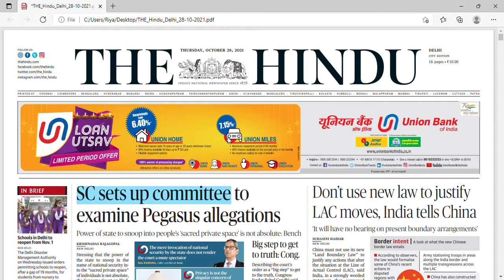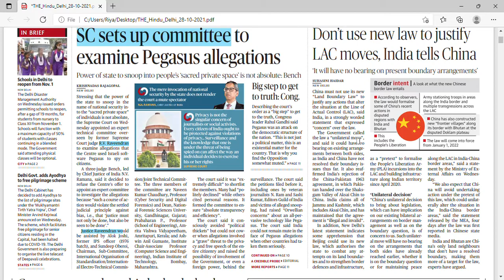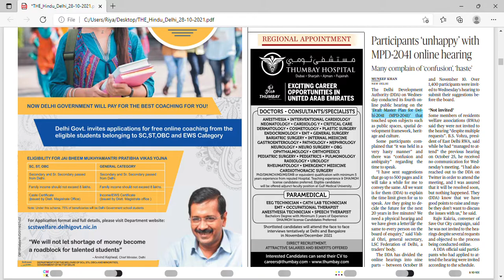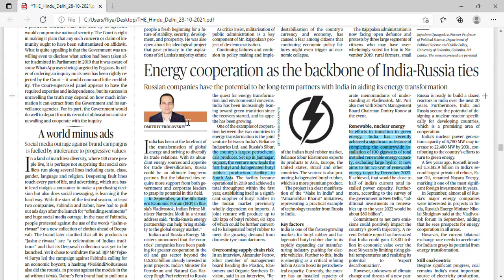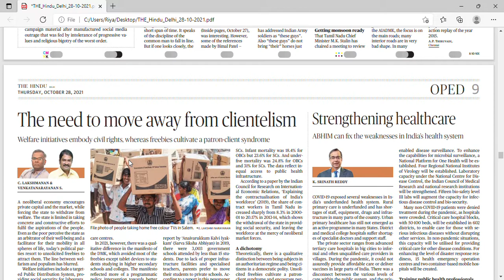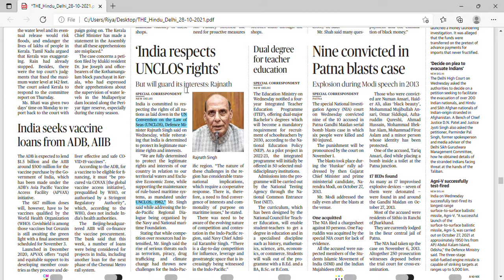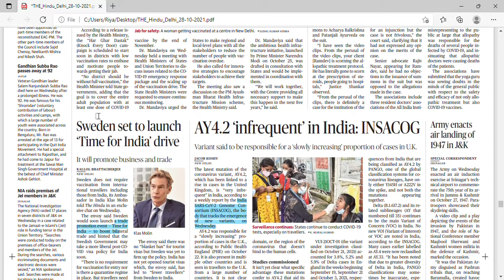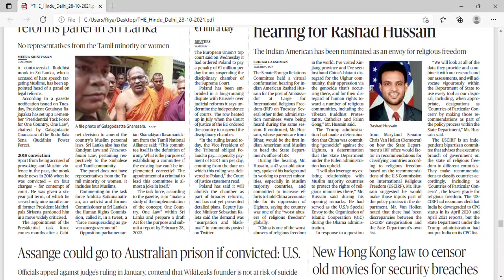THE HINDU NEWS ANALYSIS | 28 Oct 2021 MUST WATCH